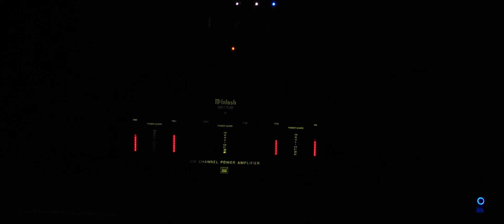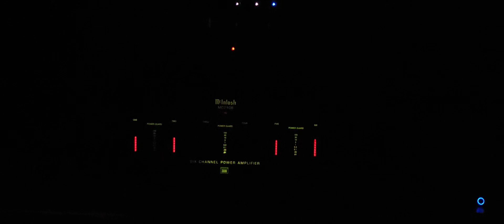Mariah Carey - Whenever You Call